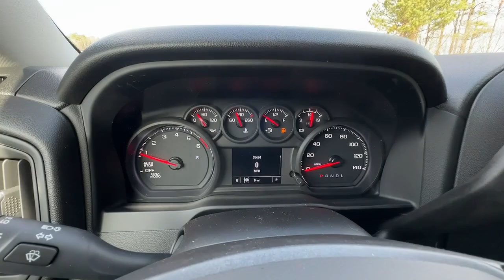2024 Chevrolet Silverado_1500 Jasper, Cartersville, Alpharetta, Dawsonville, Canton, North Georgia T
Summit White New 2024 Chevrolet Silverado_1500 Custom available in Canton, Georgia at CHevrolet of Canton. Servicing the Jasper, Cartersville, Alpharetta, Dawsonville, North Georgia area.

AUTO-LOCKING REAR DIFFERENTIAL,TRANSMISSION  8-SPEED AUTOMATIC  ELECTRONICALLY CONTROLLED  with overdrive and tow/haul mode.